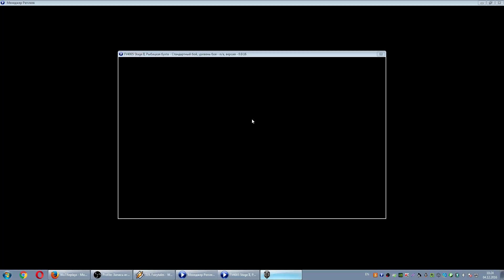Огромный сарай стреляет с корабельного орудия в упор и не светится!!!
Огромный сарай FV4005 Stage II стреляет с корабельного орудия в упор и не светится!!! Танк с плохой маскировкой через обычный прозрачный куст, как такое возможно? Ваши варианты: